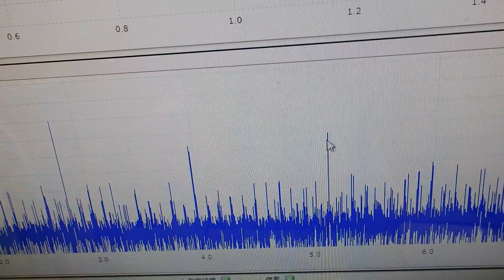メガヘルツの超音波を利用する超音波システム技術 ultrasonic-labo